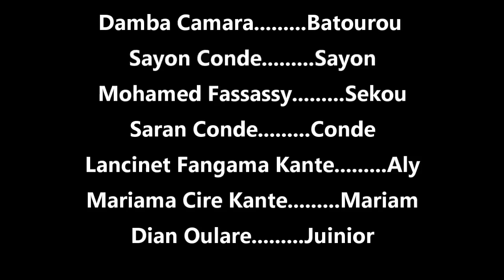M'MALAWOULY WOMA 2 VERSION MALINKE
rejoignez la communauté En MALINKE